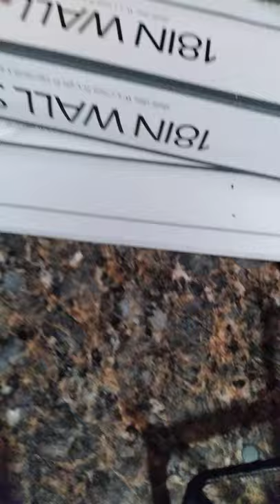Remodeling getting ready for my birthday March 27th💚💛💚💛💛💛💛💛💛💛💛💚💚💚💚💚💚💚💛💛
mzbigbabydeedees